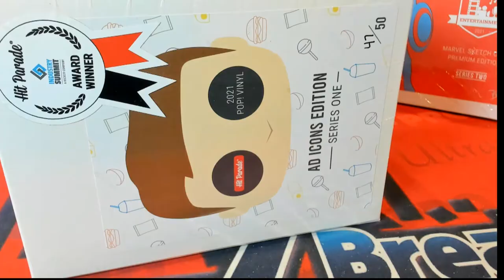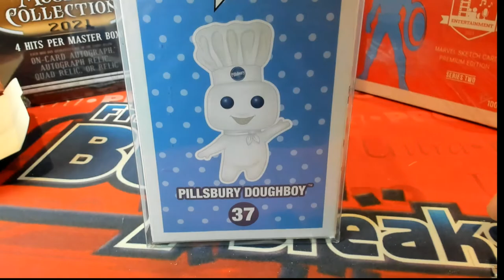BOX ID 21HPADICONS106 2021 Hit Parade POP Vinyl Ad Icons Edition Hobby Box